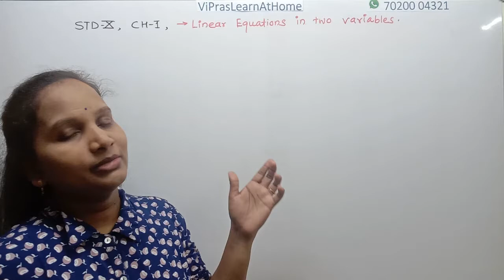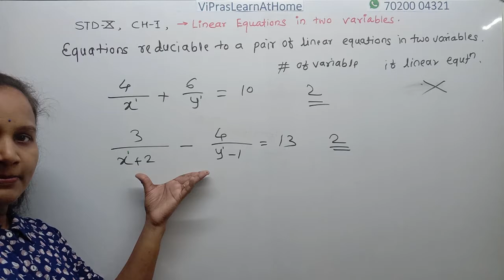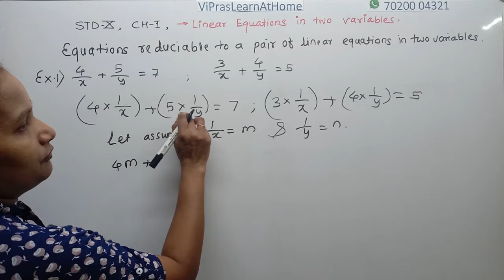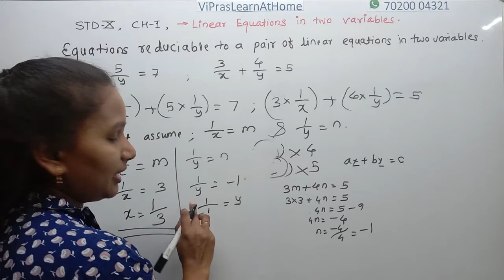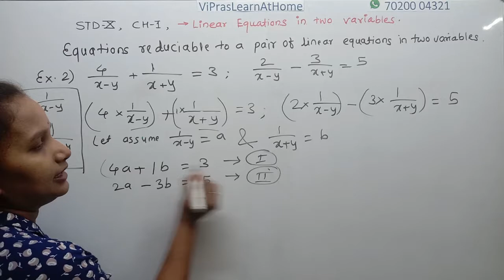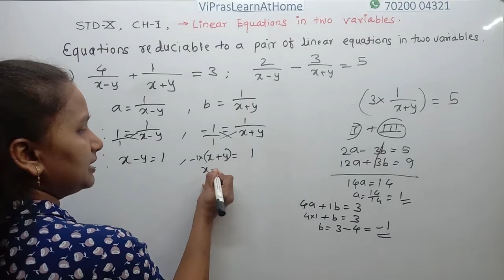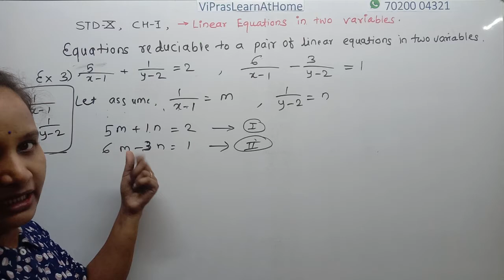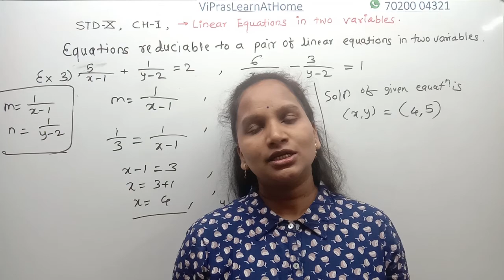Linear Equations in Two Variables [दोन चलांतील रेषीय समीकरणे] – Part 5 | Chapter 1–(Class 10 Maths)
Linear Equations in Two Variables [दोन चलांतील रेषीय समीकरणे] – Part 5 | Chapter 1 – Class 10 Maths | State Board [2020]

This channel is created for providing free online maths classes from std 6 to std 10.